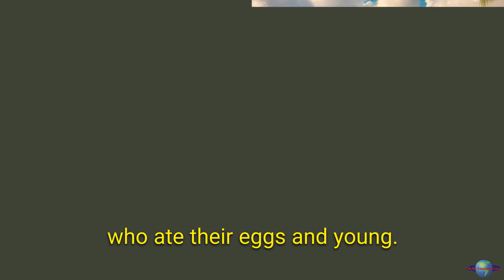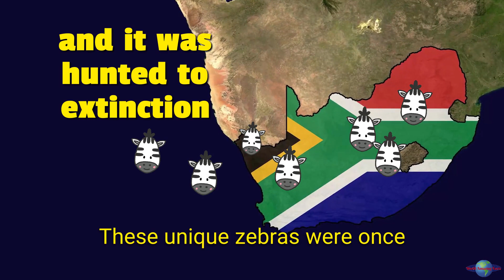Extinct Encounters: Meet the Dodo, Tasmanian Tiger, Mammoth & More!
🧡 Become WAF YouTube Member Protect your furry friend with Lemonade pet insurance!

Ever wondered what kind of amazing creatures roamed the Earth before us?  Take a journey back in time with Extinct Files as we explore the stories of 5 incredible animals that are no longer with us: the Dodo bird, the Tasmanian tiger, the Woolly Mammoth, the Quagga, and the Saber-Tooth tiger!

These fascinating creatures vanished for various reasons, from human activity to climate change.  Learning about their extinction can help us understand the delicate balance of our planet and the importance of protecting the amazing species we still share it with today.

Join us as we uncover the unique features, habitats, and reasons behind the disappearance of these lost giants. You might be surprised by what you learn!

These snippets analyze and educate the audience about extinction animals in the context of our educational video, "Extinct Encounters: Meet the Dodo, Tasmanian Tiger, Mammoth & More" We believe the amount and substantiality of the materials used are minimal and do not negatively impact the original works' market value.

Wikipedia

Uncover the truth with WorldAmazingFacts! 🌍✅ Join us on YouTube for verified, mind-blowing content. Don't miss out! 🚀